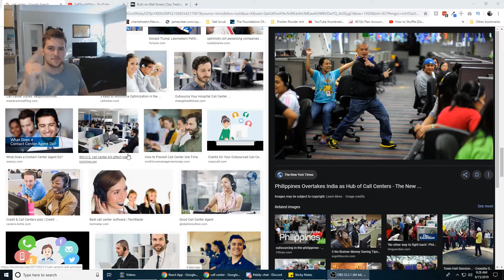How I Became A Front End Developer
Here's a video on how I became a front end web developer.